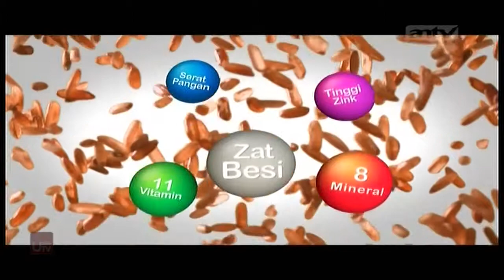Iklan Sun Bubur Sereal Susu